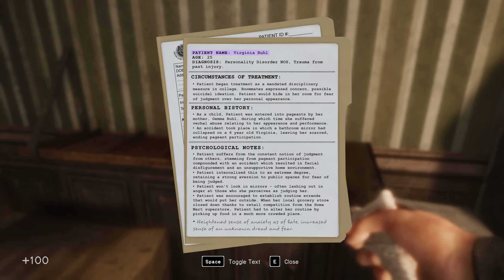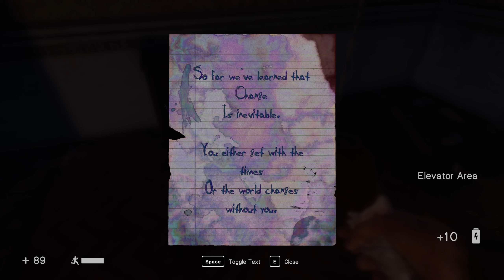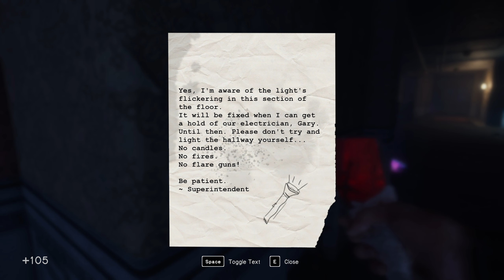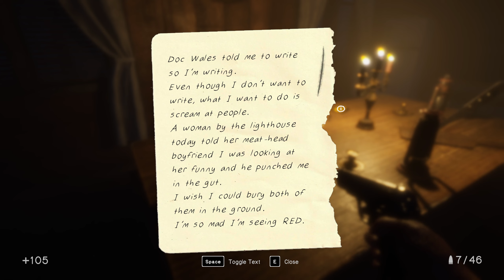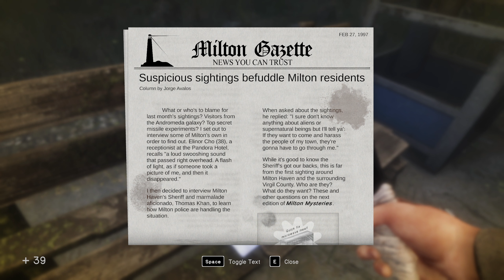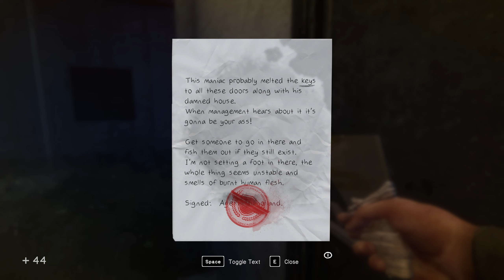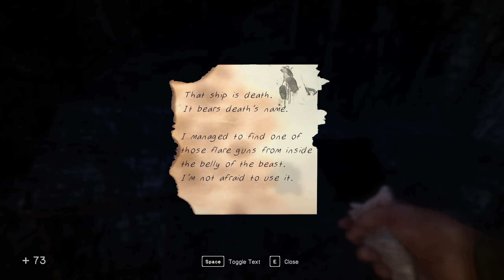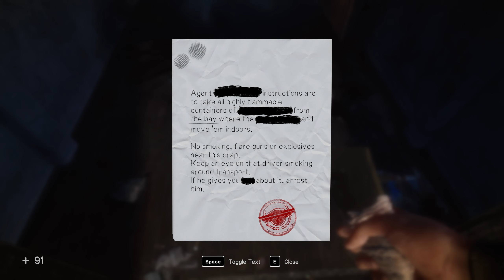I saved my first patient! | In sound mind Episode 3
Welcome to episode 3 of In sound mind where we help our first patient and move onto our second one and go into deep conversation... with a cat.